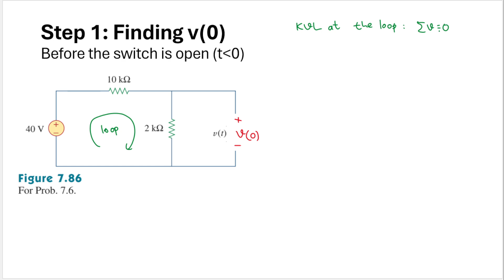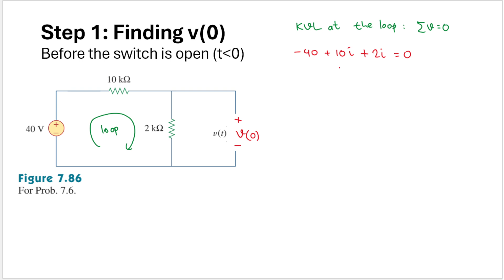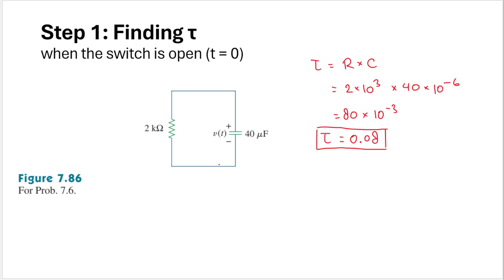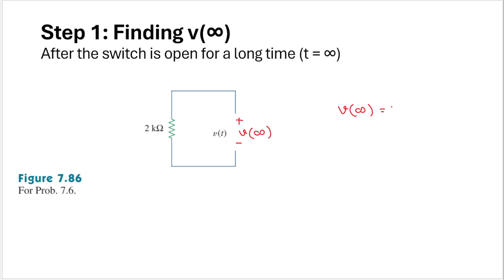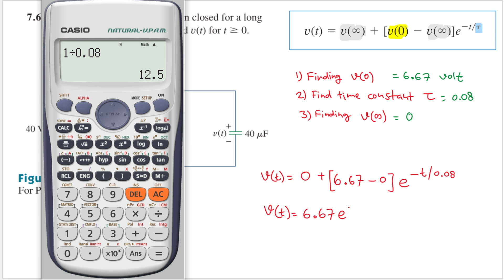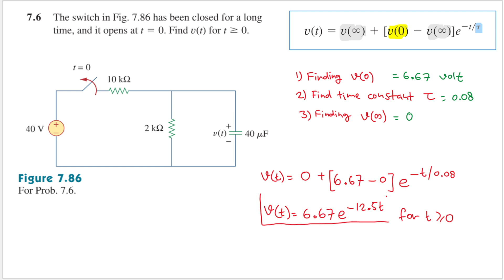Problem 7.6 - Fundamental of Electric Circuits (Sadiku) 5th Ed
7.6 The switch in Fig. 7.86 has been closed for a long
time, and it opens at t = 0. Find v(t) for t ≥ 0.